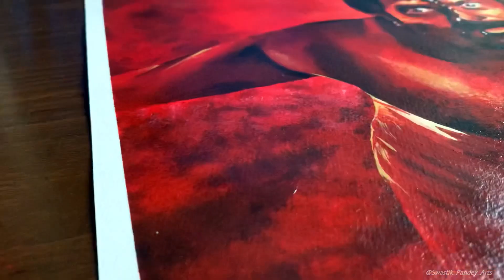I made KANTARA Acrylic Painting 🔥@Swastikpandeyarts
I made KANTARA Acrylic Painting 🔥. This video is about Kantara Drawing, Kantara Painting. Acrylic Painting Tutorial, Rishabh Shetty Kantara.

———--———-: Paid Artwork :-—-
You can order Artworks / Portraits for you and your loved ones (Commission work) ⬇️

Tags 🏷
Kantara
Kantara movie
Kantara kannada trailer
Kantara song
Kantara climax scene
Kantara telugu trailer
Kantara full movie hindi dubbed
Kantara movie review
Kantara drawing
Kantara painting
Kantara acrylic painting
Rishabh shetty
Varah rupam
Acrylic painting
Very easy acrylic painting
Drawing video
Creative art video
Realistic painting
Watercolor painting
Watercolor painting
Trending topic
Viral video
Mr kalakar
Sanju arts
Subhojit mondal art
Swastik pandey arts
Drawing challenge
Art challenge
Swastik pandey